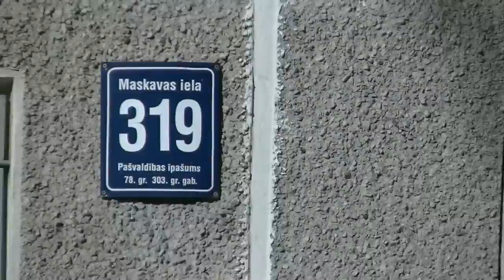Рига ямы на Maskavas311 11 7 2014